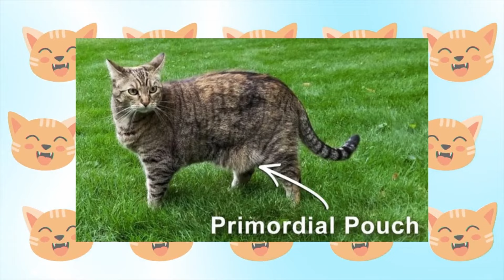The Real Reason Your Cat's Brain Is Shrinking will shock you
Your cat's brain is shrinking, and it could be all our fault! Discover the surprising reasons why a cat's brain is shrinking and how it might not actually mean they're getting less intelligent. Plus, learn about the hundreds of distinct facial expressions cats can make, the tendency for cats to favor one paw over the other, and other fascinating insights into your feline friend's unique biology and behavior. Don't miss these must-know facts about the changing brains of our beloved cats!

😺ABOUT PETSPOTLIGHT🐶

Welcome to PetSpotlight! This is a pet lovers channel where we break down the latest science and research to help you learn more about your pets. Cats, dogs, and more - get ready to receive lots of useful insights and advice!

📖CHAPTERS 📖
00:00 Introduction
00:22 Cat brains
01:22 Facial expressions
02:14 Paw preference
03:14 Belly pouch
04:32 Contortionists
05:22 Milk
05:59 Bald spots
06:44 Socks
07:34 Patterns
08:22 Catnip
09:05 Fetch